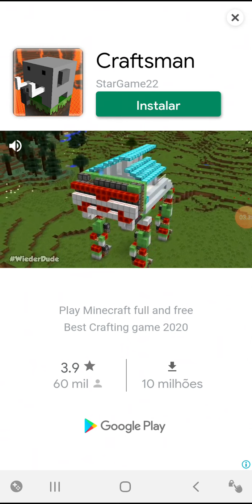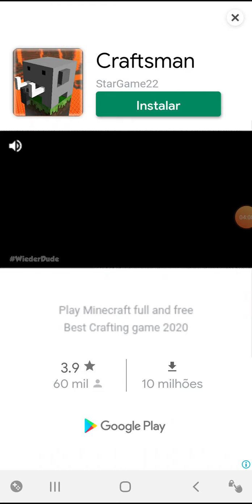Jogando Sonic forces